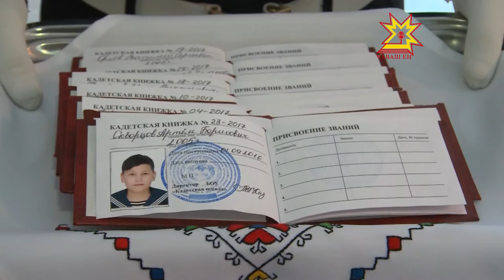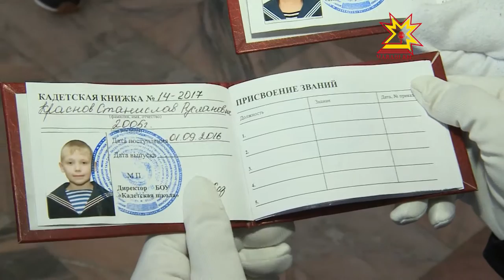В доме детского и юношеского творчества г. Чебоксары состоялось посвящение в кадеты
Сегодня в доме детского и юношеского творчества г. Чебоксары  состоялось посвящение в кадеты. 42 ученика кадетской школы произнесли клятву и приняли присягу.